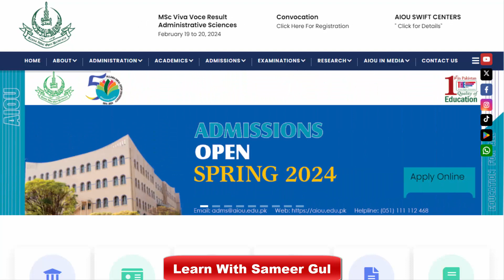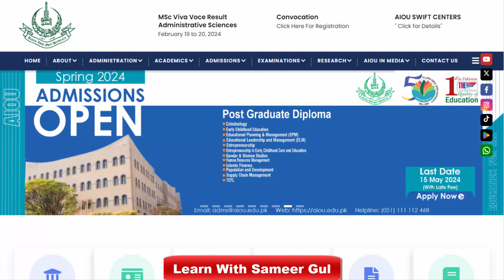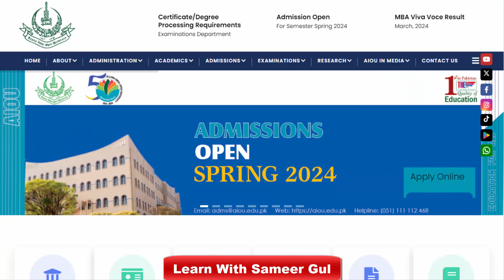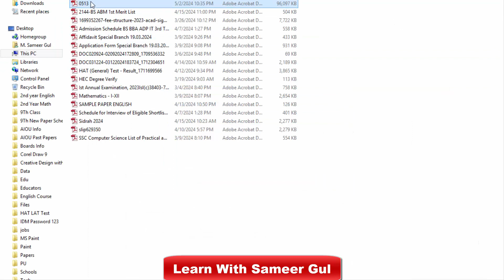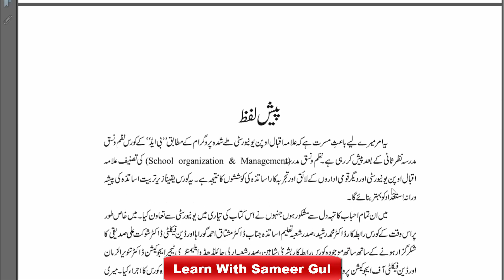AIOU B.Ed | B.Ed in Urdu Medium AIOU 2024 | B.Ed Course in Urdu Medium AIOU Papers and Assignments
In this video I will explain to you about AIOU B.Ed | B.Ed in Urdu Medium AIOU 2024 | B.Ed Course in Urdu Medium AIOU Papers and Assignments.

b.ed books english or urdu medium aiou, b.ed books aiou, b.ed books in urdu aiou, aiou b.ed, bed in urdu medium aopi 2024, b.ed papers urdu medium or english medium aiou, b.ed info aiou,
learn with sameer gul, allama iqbal open university bed spring admission 2024, fee structures of bed, bed semester requirement, bed fee, bed 1st semester fee, bed semester-wise fee, aiou admission, allama iqbal open university, aiou admission spring 2024, aiou b.ed admission 2024 online apply, aiou b.ed result check karne ka tarika, aiou b.ed assignment likhne ka tarika, aiou b.ed assignment last date 2024, aiou b.ed result spring 2024, aiou b.ed past papers, aiou b.ed exam 2023, aiou b.ed admission 2024, aiou b.ed assignment, aiou b.ed fees, aiou latest update,